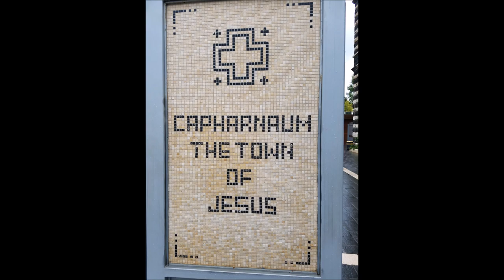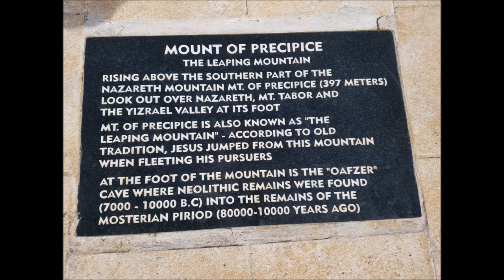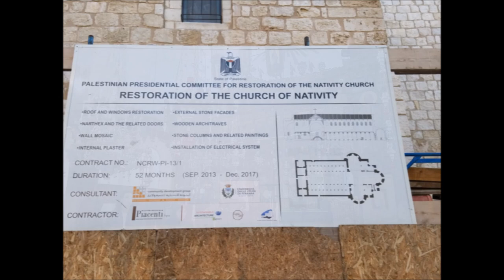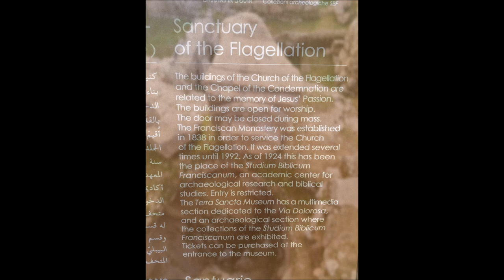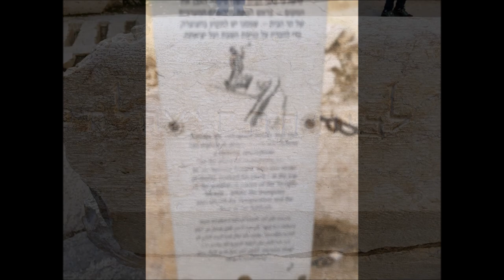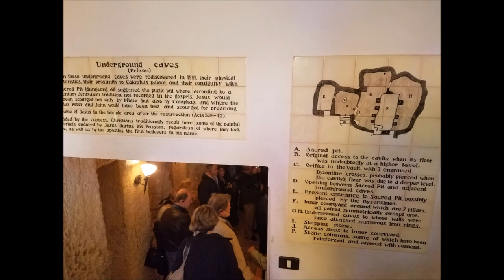Holy Land 2018 Movie